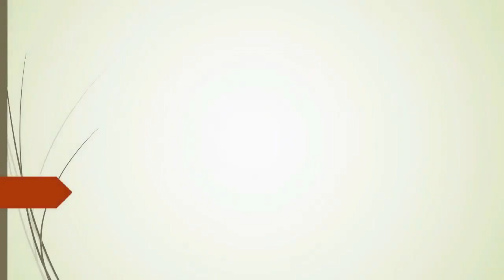لبن الصومام مقلد في الاسواق الجزائرية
Pour nous soutenir il suffit de sabonner à la chaîne